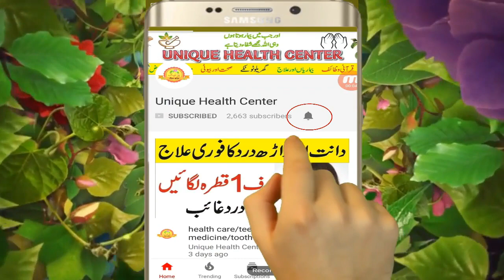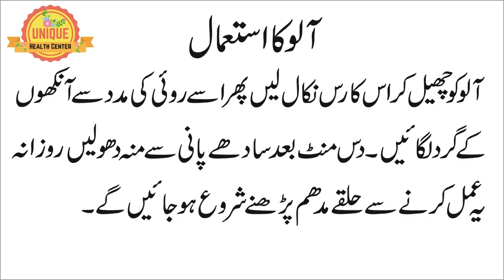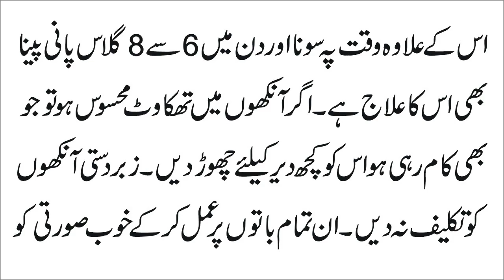Eyes dark circle remove tips in urdu | Ankhon K Siya Halkon Ka Ilaaj | Remove Dark Circles Natural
Eyes dark circle remove tips in urdu | Ankhon K Siya Halkon Ka Ilaaj | Remove Dark Circles Natural Home Remedies
Dark discoloration of the skin under the eye is mainly referred to as dark circles. It is also known as dark rings or shadows.
Dark circles are not a serious skin problem, but they make people look tired, exhausted, unhealthy and older. You can easily get rid of unsightly shadows under your eyes using some easy home remedies.

We also provide the information about vegetable benefits in urdu, sabzion ke faide, fruits benefits for health, phalon ke faide,